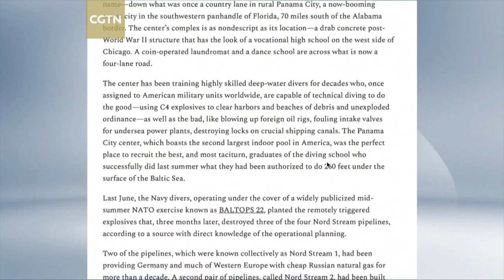Former CIA analyst commends Seymour Hersh's credibility, believing story on Nord Stream explosions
Yuyuan Tantian, a Chinese social media outlet affiliated with China Media Group (CMG), conducted an exclusive interview with a former CIA analyst recently attending a UN Security Council meeting on the Nord Stream pipeline sabotage and investigation. During the interview, the analyst stated that the allegations of the U.S. bombing of Nord Stream were entirely credible.